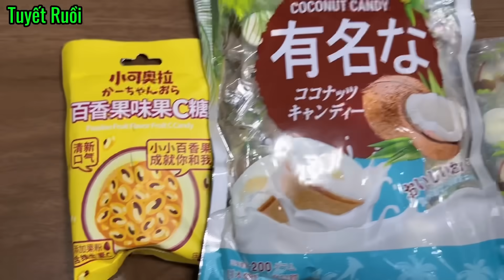Lần Đầu Ăn Thử Kẹo Dừa Sakura Hot Tiktok Cùng Thảo Vân, Thị Mít, Phan Anh Và Thanh Tuyến,Thanh Tuyền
Chào mừng bạn đến với Kênh của Tuyết Ruồi

Tuyết Ruồi Gãy TV
👉 Cả nhà like - share clip của mình nha

● Nếu có bất cứ thắc mắc, khiếu nại nào về bản quyền hình ảnh cũng như âm nhạc có trong video mong chủ sở hữu liên hệ trực tiếp với mình qua địa chỉ